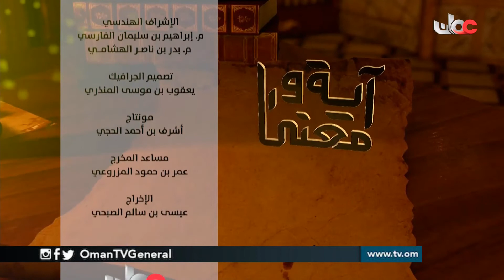آية ومعنى | الأربعاء 9 رمضان 1440 هـ